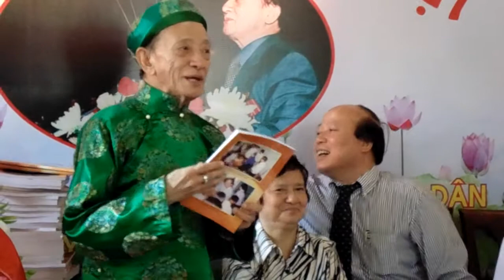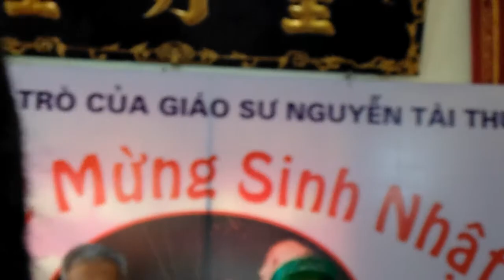Birthday of Prof Nguyen Tai Thu (3)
Sinh nhật Giá sư Nguyễn Tài Thu - 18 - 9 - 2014